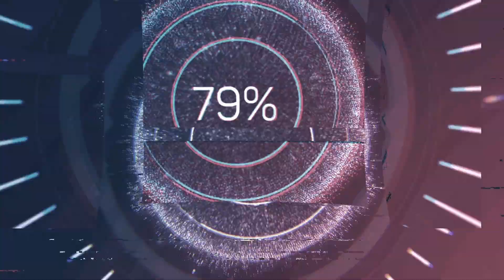Confederation Ships UFOs April 2023 Part 9